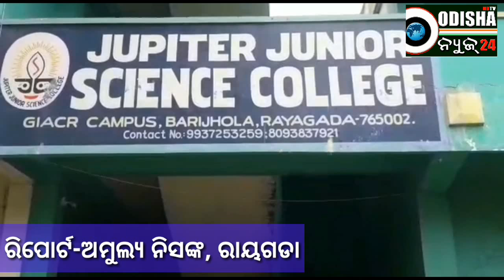ଯୁକ୍ତ ୨ ବିଜ୍ଞାନ ଫଳ ପ୍ରକାଶ, ରାୟଗଡାର କୃତିତ୍ୱ